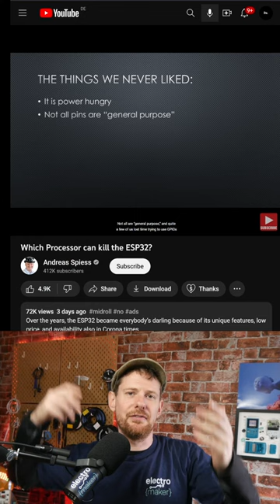Andreas Spiess is searching for the next ESP32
Which Chip Replaces the ESP32?

▬ Support us! ▬▬▬▬▬▬▬▬▬▬

Don't have time to watch the show? Listen to the Electromaker Show in podcast format on your favourite podcast platform!

▬ Show references and links  ▬▬▬▬▬▬▬▬▬▬

All prizes not claimed within 6 months will be put back into the prize pool. Please note that some items may require payment of customs charges when they arrive in destination countries.

Also, note that if something has a battery in it, it pretty much always means stress with sending them. These rules seem arbitrary and subject to constant change, so where possible, we'll ship things without the batteries and let you find one locally.

Electromaker contests are separate from the Electromaker store (I literally go to the post office to send prizes) so beyond giving tracking details there isn't a lot we can do if something goes missing.